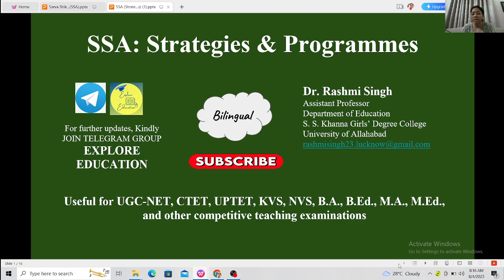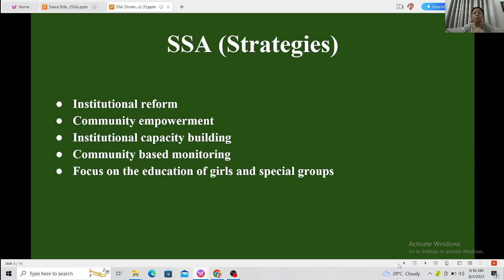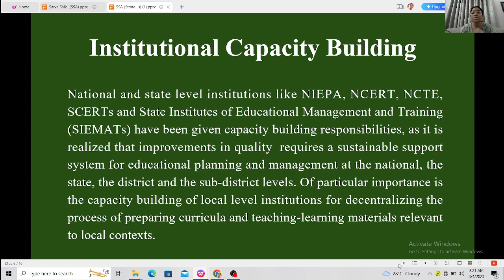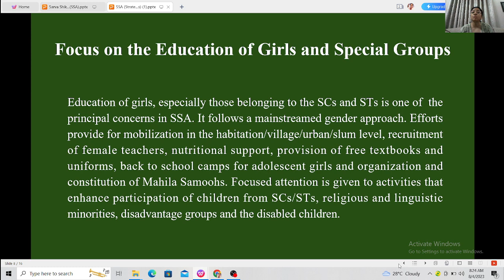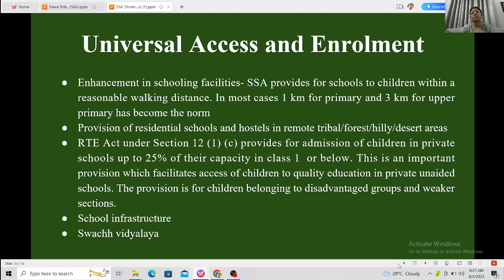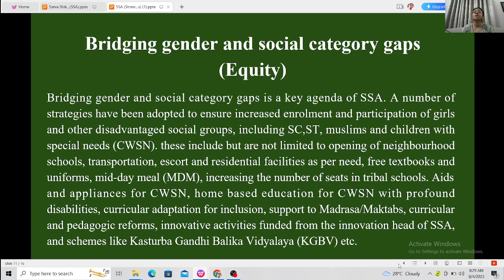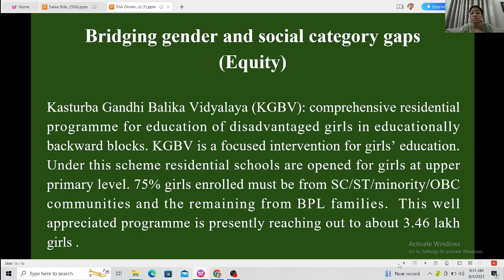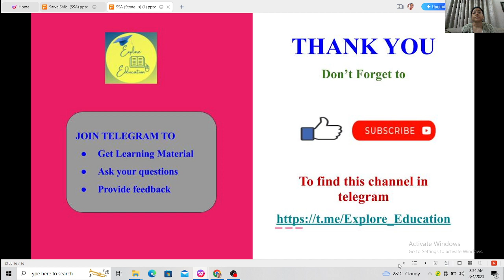SSA (Strategies and Programmes)